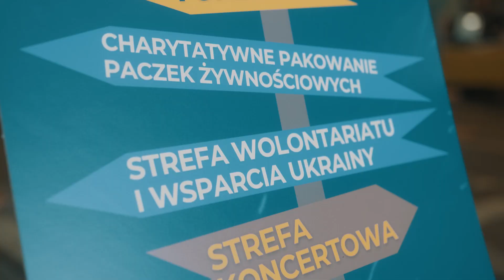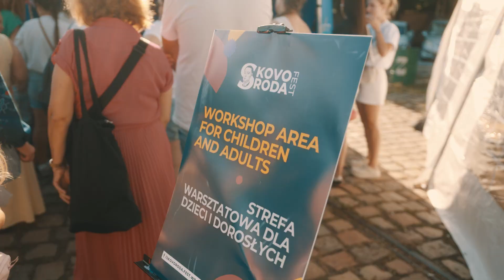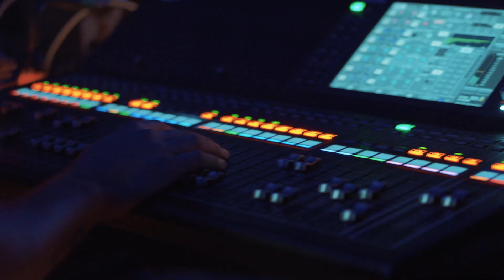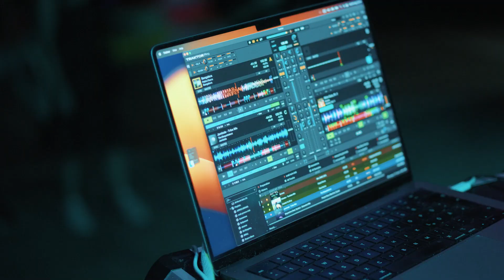Skovoroda Fest 2024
pl (en below | ua нижче)  Skovoroda Fest 2024 już za nami – co za dzień pełen wrażeń! Wspólnie z ponad 2000 gośćmi celebrowaliśmy różnorodność i solidarność kulturową we Wrocławiu.

Mieliśmy okazję zanurzyć się w bogactwie wielokulturowych tradycji, próbując potraw z różnych zakątków świata, uczestnicząc w warsztatach dla dzieci i dorosłych, spacerując po miasteczku NGO i targu rękodzieła. Na zakończenie podziwialiśmy występy muzyczne zespołów IЗ DNIPRA, Wymyrajuci Wydy i Kwit, które wprowadziły nas w magiczny nastrój, a później wszyscy bawili się na After Party z DJ Setem.

Dziękujemy wszystkim, którzy byli z nami tego dnia i współtworzyli to wyjątkowe wydarzenie! Bądźcie z nami na kolejnych edycjach – do zobaczenia za rok!

en  Skovoroda Fest 2024 is behind us – what an amazing day full of unforgettable moments! Together with over 2,000 guests, we celebrated cultural diversity and solidarity in Wrocław.

We had the opportunity to immerse ourselves in the richness of multicultural traditions, tasting dishes from different parts of the world, participating in workshops for children and adults, strolling through the NGO village and the craft market. The festival ended with live music performances from the bands IЗ DNIPRA, Vymyrajuci Vydy, and Kwit, which created a magical atmosphere, followed by everyone dancing at the After Party with a DJ set.

Thank you to everyone who joined us and helped make this event so special! Stay with us for future editions – see you next year!
ua  Skovoroda Fest 2024 вже за нами – який це був неймовірний день, сповнений вражень! Разом із понад 2000 гостями ми відсвяткували культурну різноманітність і солідарність у Вроцлаві.

Фестиваль став чудовою можливістю зануритися в багатство багатокультурних традицій, спробувати страви з різних куточків світу, взяти участь у майстер-класах для дітей та дорослих, прогулятися по містечку NGO та ремісничому ярмарку. Наприкінці дня ми насолоджувалися живими музичними виступами гуртів IЗ DNIPRA, Вимираючі Види та Квіт, які створили чарівну атмосферу, а потім усі танцювали на After Party з DJ сетом.

Дякуємо всім, хто був із нами в цей день і допоміг зробити цей захід таким особливим! До зустрічі на новому Skovoroda Fest наступного року!
Partnerami festiwalu są stowarzyszenie TRATWA, Centrum Kultury Akademickiej i Inicjatyw Lokalnych Czasoprzestrzeń oraz Klub Łącznik. Współproducent tegorocznej edycji - Agencja More Than Good.